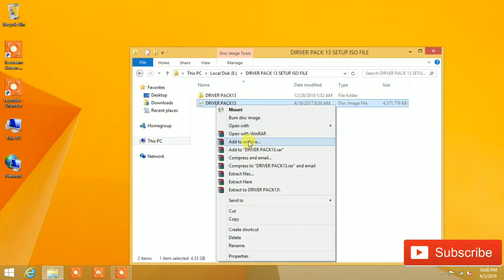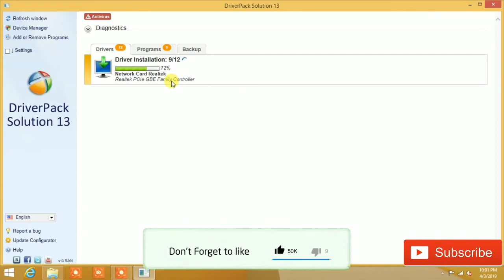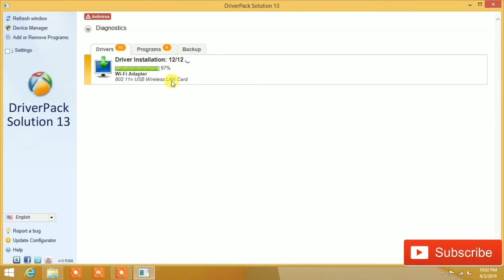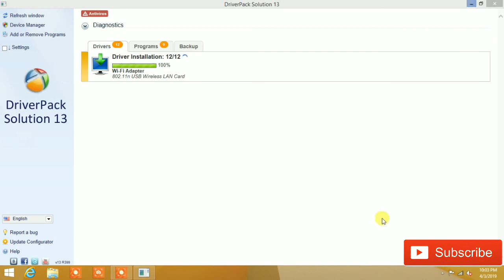driverpack 13 offline free download in hindi